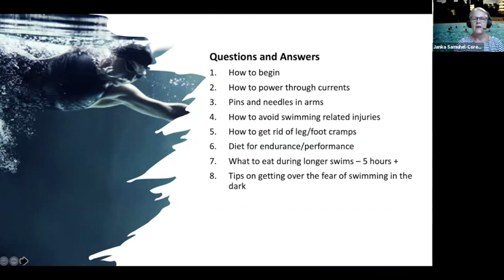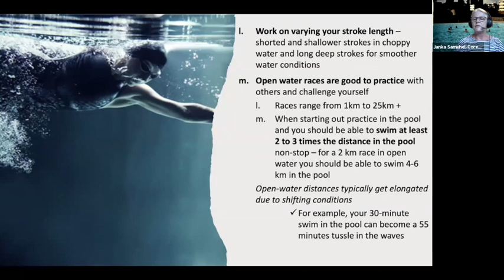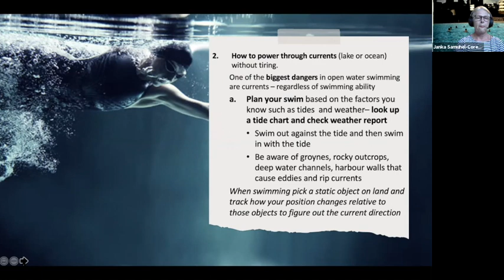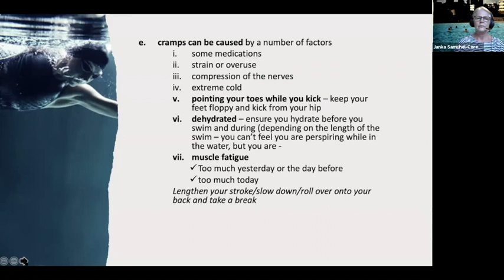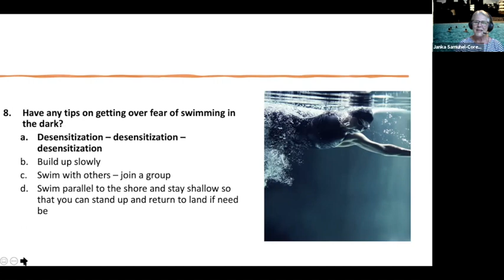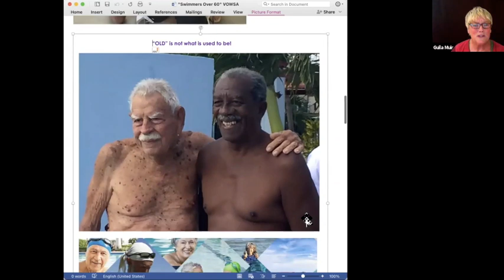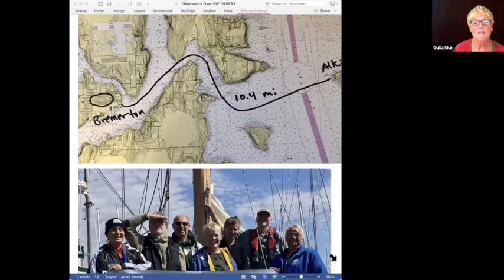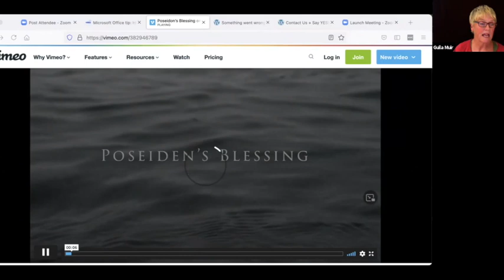VOWSA webinar June 2021 - Open Water Swimmers over 60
The Vancouver Open Water Swim Association organized on June 29th 201 a webinar Open water swimmers over sixty, with presentations by Janka Corewyn and Guila Muir.
A few related sites:
Poseidon's Blessing (video):
Dr. Heather Massey re: Hypothermia